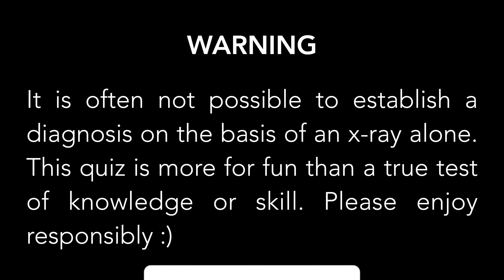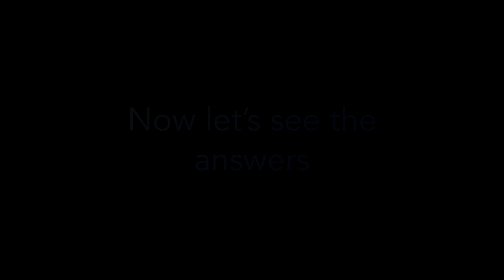Lobar Pneumonia Chest X-ray Quiz: Medium Difficulty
Quick chest X-ray quiz with 5 plain radiographs revealing lobar pneumonia. You have 10 seconds to identify the consolidated lobes. Answers follow directly after the quiz.

0:00 Intro
0:05 Get Ready
0:12 Question 1
0:24 Question 2
0:36 Question 3
0:49 Question 4
1:02 Question 5
1:15 Answers
1:20 Answer 1
1:29 Answer 2
1:37 Answer 3
1:45 Answer 4
1:54 Answer 5